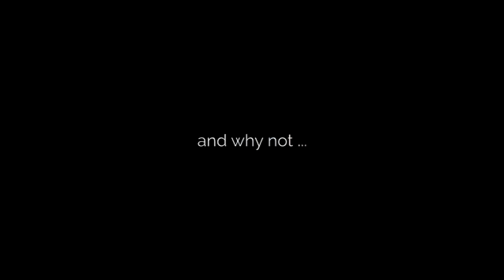Ang Dios Gugma Family Appointment Day - 01-19-2020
Youtube Channel: Ang Dios Gugma Channel
Facebook Page: Ang Dios Gugma Channel Live
Instagram: Ang Dios Gugma Official